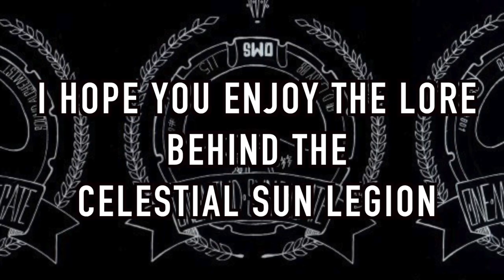40 Facts & Lore on the Primarch of the 11th Legion, Alek Elric Warhammer 40K.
The Sound Alchemist Presents his interpretation on The lost Primarch of the 11th legion, The Celestial Suns.

Others:
Arthur dotson
Nick Kalwig
Tyler James Thurman